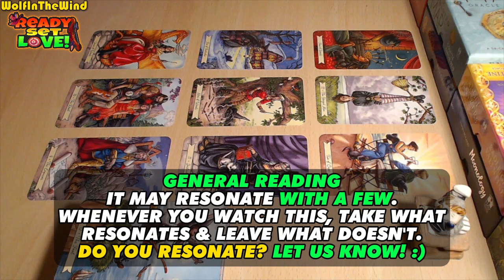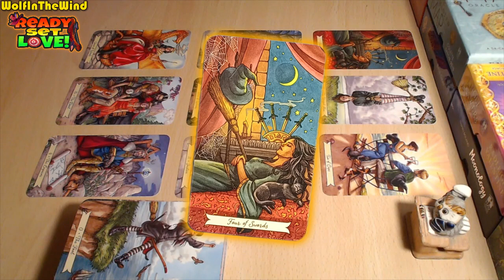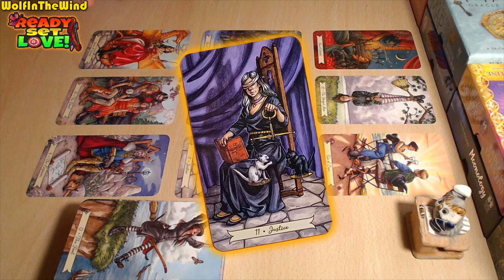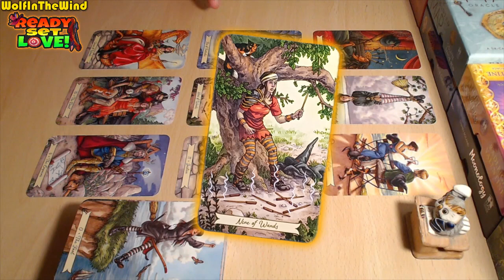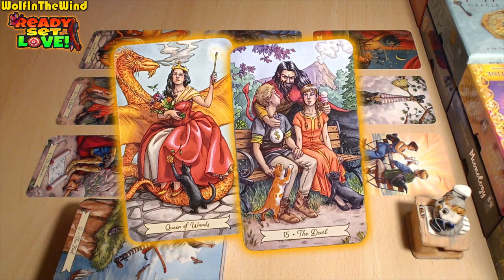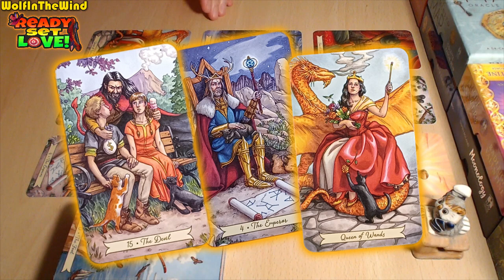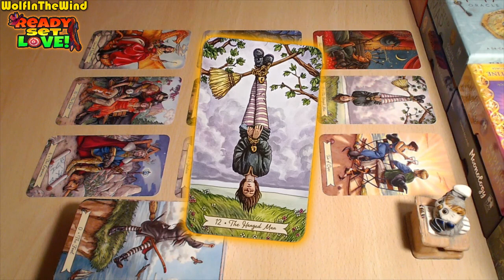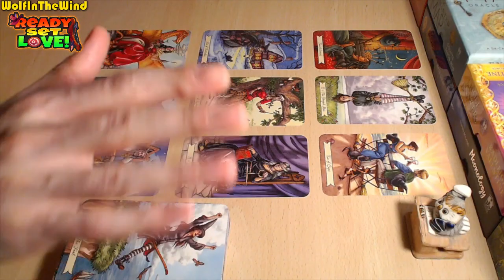ARIES ♈ They Can't Let Go! But You Won't Waste Your Time Anymore | December 2023 Tarot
Quick general Love Tarot reading for the old and new friends of our channel with Aries or Fire signs in their chart. Whenever you watch this take what resonates, leave what doesn't.

- WITW